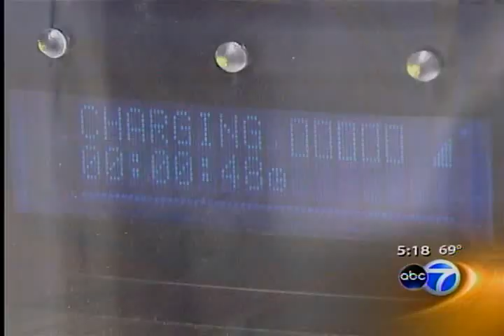ABC7 on CD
Carbon Day featured on ABC7 Live Green Segment